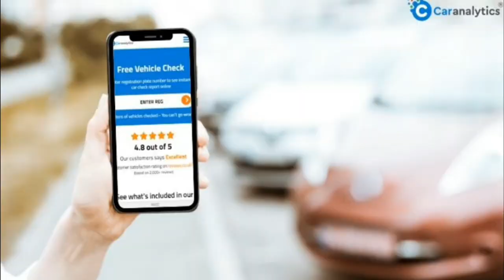Get a new VIN code to your vehicle in the UK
VIN is a unique representation comprised of alphabets and numbers. Here is a tip to get a new VIN for a car in the UK. Check this out!